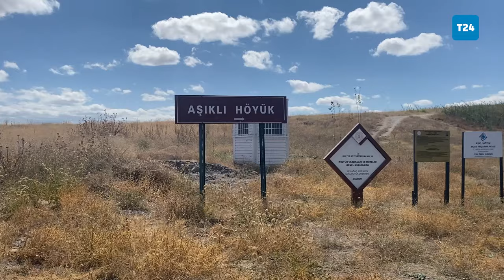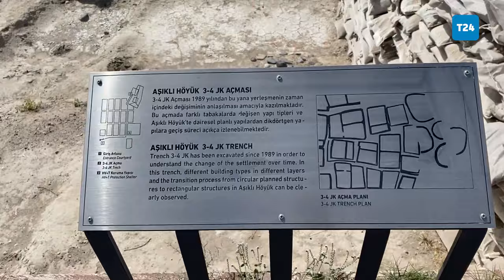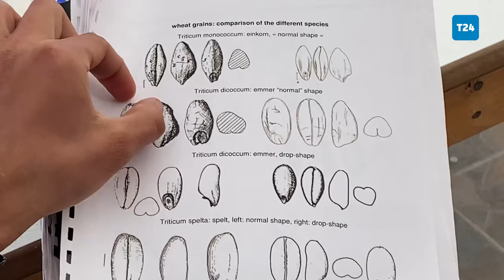Arkeolog Güneş Duru, Aşıklı Höyük’ü anlattı: Biranın hikâyesi Anadolu’da başladı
1992 yılında öğrenci olarak başladığı Aşıklı Höyük kazılarında 2006 yılından bu yana proje başkan yardımcısı olarak çalışan Arkeolog Doç. Dr. Güneş Duru, basın mensuplarına Aksaray’a bağlı Aşıklı Höyük kazı alanını dolaştırırken “Son arkeolojik bulgulara göre biranın tarihçesi en az 12-13 bin yıl öncesine dayanıyor. On bin yıldan daha uzun süren hikayesi ile bu toprakların belki de en eski içeceği olan bira, Anadolu’nun ürünüdür. Ve geçmişte gördüğümüz en önemli inovasyonlardan biridir” dedi.

Duru’nun aktardığı bilgilere göre günümüzden 10 bin 400 yıl önce yerleşilen Aşıklı, Anadolu’da tarımın başlaması ve sürdürülmesinde önemli bir rol oynamış bir yerleşmedir. Bu nedenle kazı ekibi, zamanla artan tarımın ritmi ve hacmini etkileyen dinamikleri; bitkilerin morfolojik değişimlerini, besin temin, işleme ve tüketimindeki değişimleri anlamak adına en etkin çalışan arkeoloji ekiplerinden biridir.

Tarımın obsidyen (Kaya türü) aletler üzerinde bıraktığı izlerden, mekânsal değişimlere (depolama alanları gibi) etkileri, insanların kemiklerinde kalan izotop imzalarından, diş taşlarından yola çıkarak beslenme farklılıklarındaki değişim ve etkilerine kadar pek çok konunun izini farklı uzmanlık alanları ile anlamaya çalışmaktadır.

Şimdilerde mayalar, ekmek ve biraya ilişkin bir yeni bir çalışmaya başlayan kazı ekibi, bir süredir oluşturduğu deneysel tarlada bölgenin yerli türlerinden biri olan, Aşıklı’da hem yabanılı hem de evcili olan Einkorn buğdayı ile çalışmalar gerçekleştirmektedir. İlk hayvan evcilleştirme, ilk beyin operasyonu, yuvarlak barınaklardan dörtgen binalara geçiş, sokak, meydan, çöp alanları gibi pek çok yeniliğe imza atmış Aşıklı toplumu, günümüzde ihtiyaç duyduğumuz türden paylaşımcı, eşitlik içinde bin yıl kesintisiz yaşamı başarmış bir topluluktur.